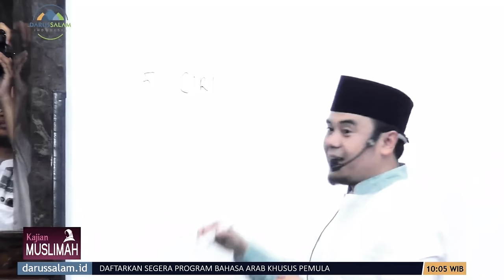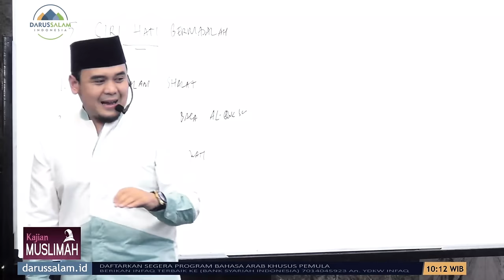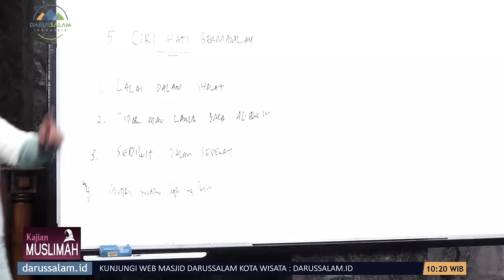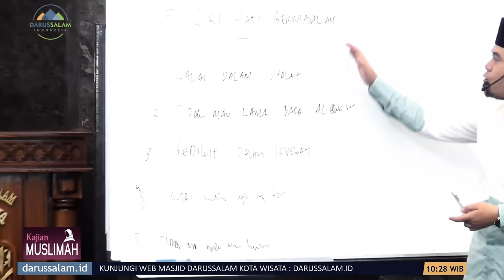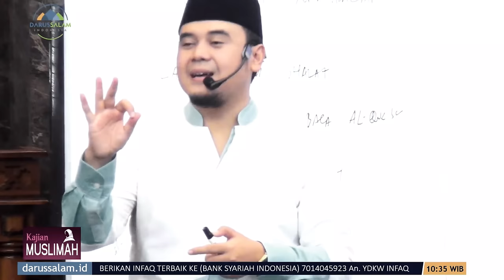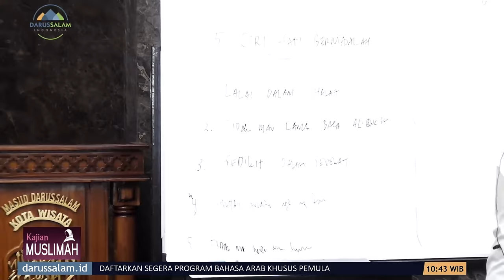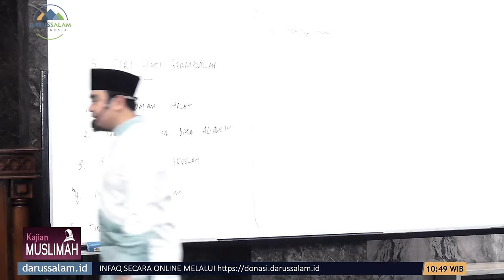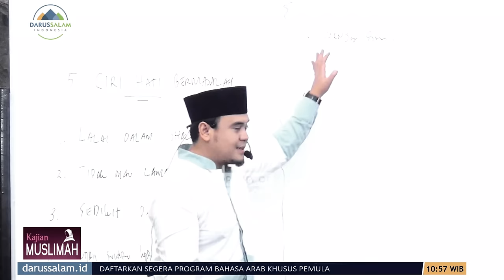5 Tanda Hati Dalam Masalah dan Cara Memperbaikinya Bersama Ustadz A Hilman Fauzi.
Dalam video kajian Islam kali ini disajikan topik : 5 Tanda Hati Dalam Masalah dan Cara Memperbaikinya Bersama Ustadz A Hilman Fauzi